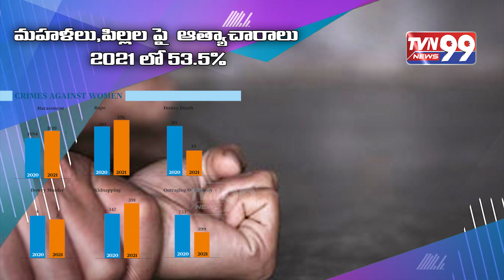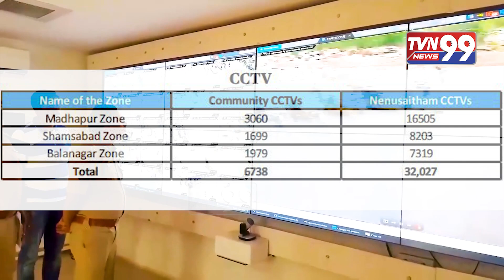సైబరాబాద్ కేసులు 2021 లో తగ్గయా? పెరిగాయా? మహిళలపై జరిగిన *** గణాంకాలు చూస్తే మీరే *ఛీఛీ* అనకమానరు